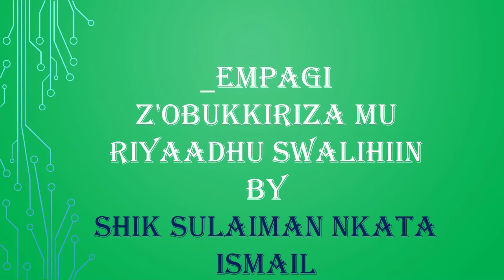Empagi z'Obukkiriza mu Riyaadhu Swalihiin by Shlk Sulaiman Nkata